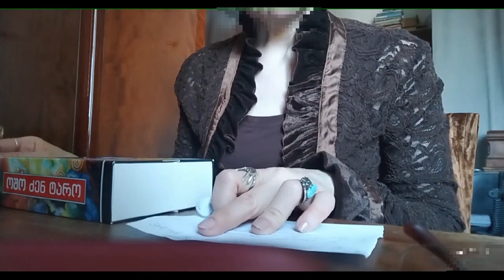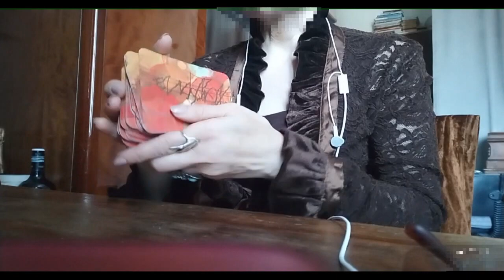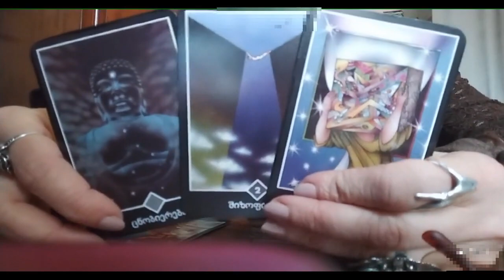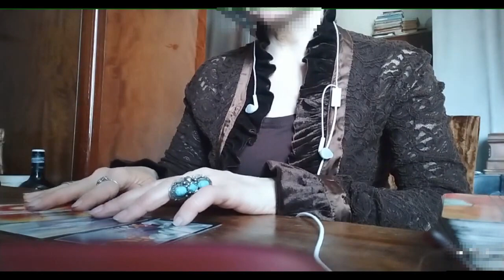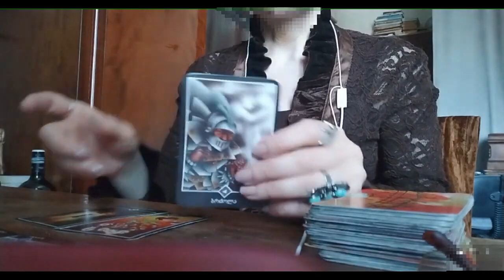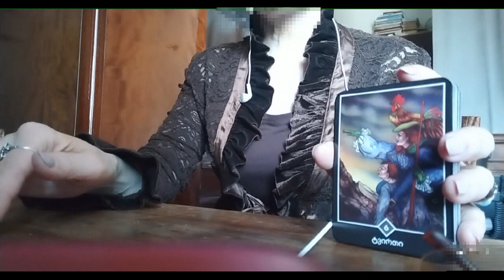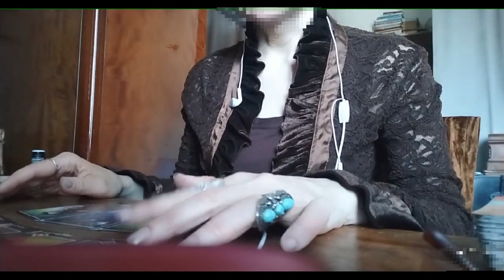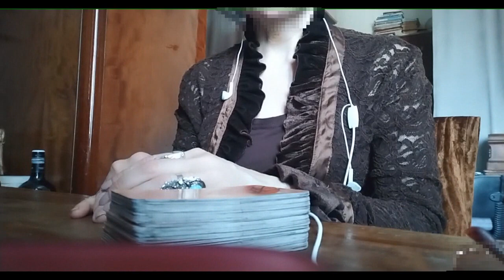როცა არც პირადში გიმართლებთ და არც არაფერში /ოშო ძენ ტაროს პასუხი✨✨✨🃏🃏🃏✨✨✨